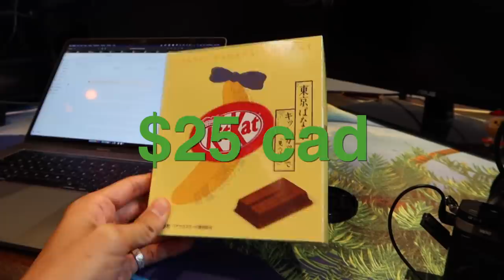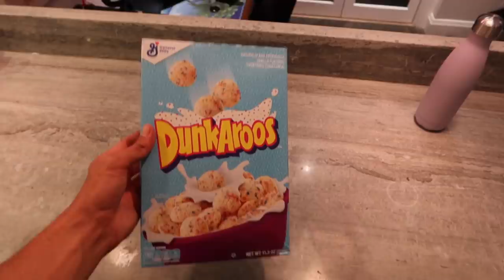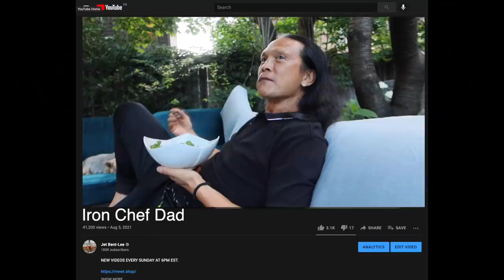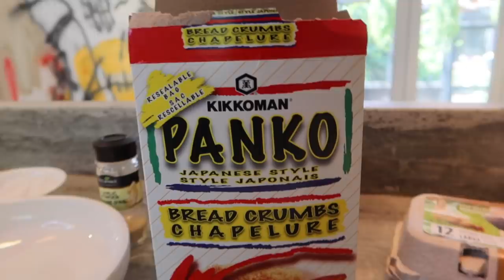my dad rates our cooking...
JET BENT-LEE
601 King Street West, M5V1M5